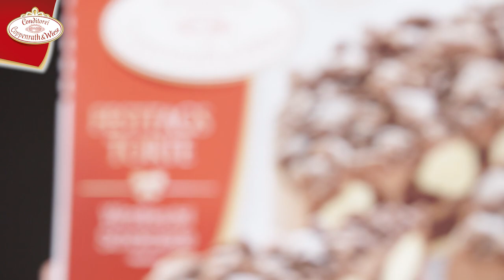Coppenrath & Wiese – Rezept – Drip Cake zum Geburtstag clever pimpen mit Emma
Darf es etwas MEHR sein? Wir sagen JA! Denn dieser Drip Cake ist ein besonders prächtiges Exemplar! Perfekt für den Geburtstag oder wenn euch nach etwas MEHR Torte ist :-) ... Super Idee, liebe Emma!